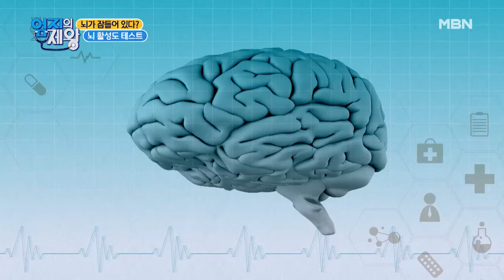＂뇌혈관 회춘법＂ 좌뇌형 우뇌형 파악해라? MBN 201103 방송